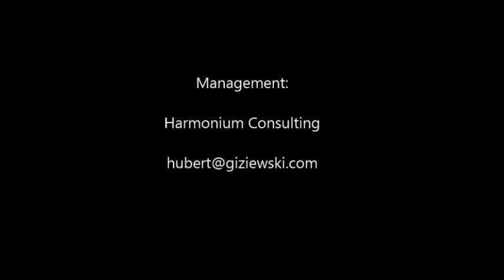The New Warsaw Trio - La Folle Journée Szalone Dni Muzyki 2013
Rafał GRZĄKA -- akordeon
Przemysław SKAŁUBA -- klarnet
Konrad KUBICKI -- kontrabas

Management:
Harmonium Consulting